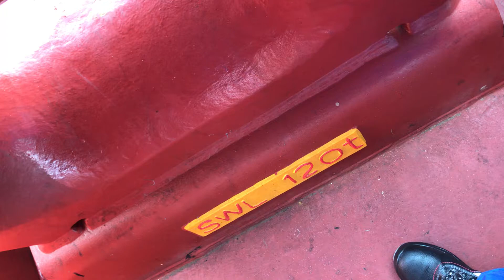CALLAO EXPRESS approaching Puerto Angamos Container Terminal, Mejillones, Chile 🇨🇱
Callao Express, Hapag-Lloyd, 22/07/2019
Video by Paul Metz⚓️